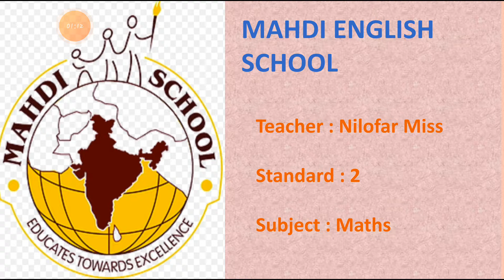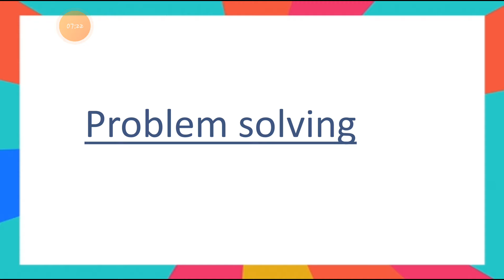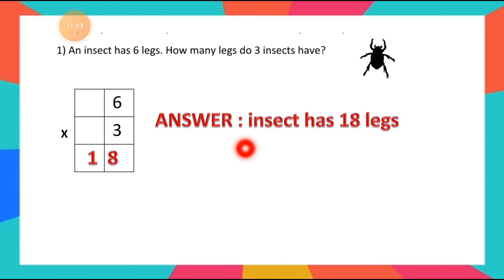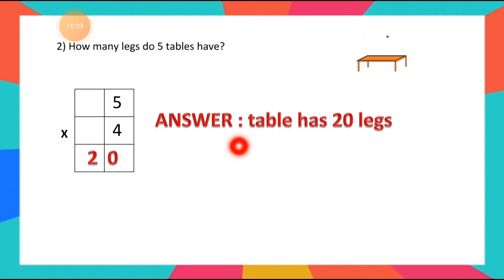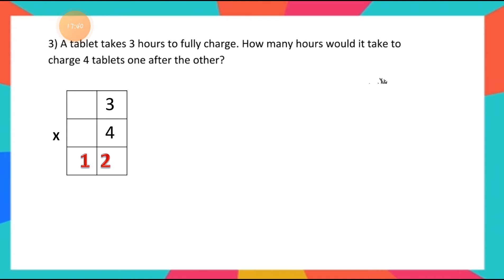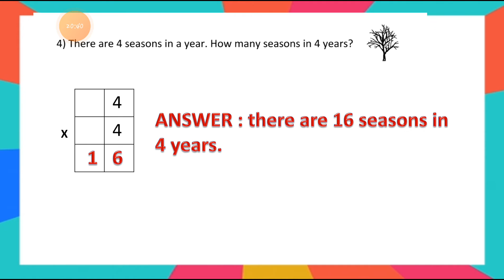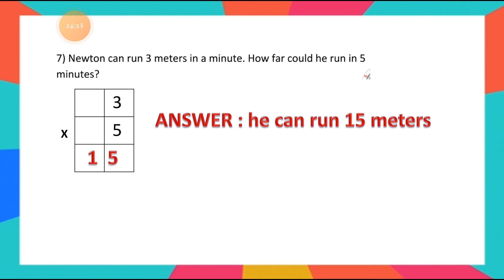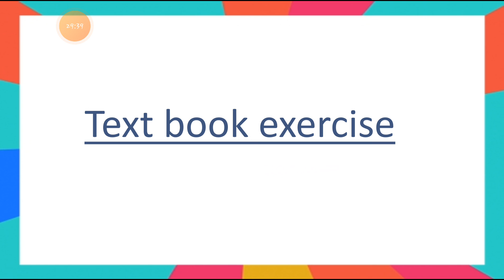English Medium - STD - 2 - MATHS